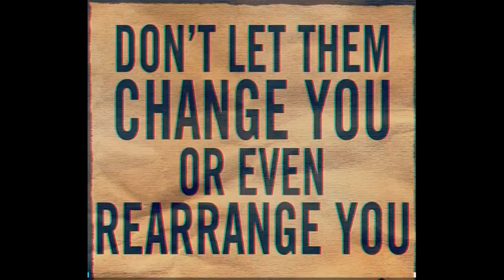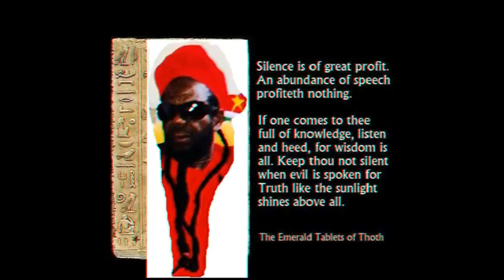Empres Carien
Bob Marley  nog gezien  toen zij 24 jaar  jong was  en geïnspireerd door het reggae  gevoel  gaat zij door het leven .
I love it    one love  Reggae is love  Rastafari is live